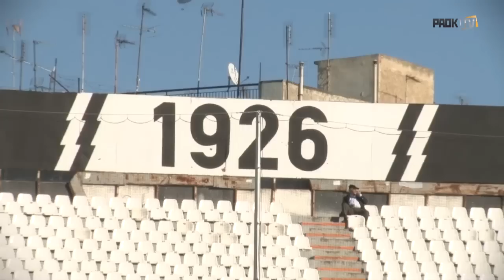Η παρακάμερα του ΠΑΟΚ Vs Απόλλωνας Σμύρνης 0-0 08.12.2013 - PAOK TV